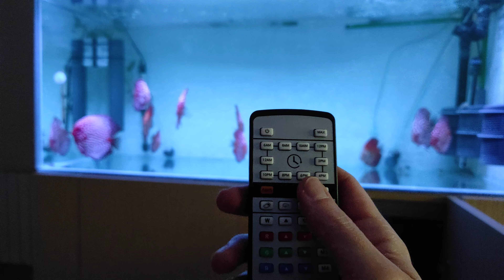Engorde de discos. Vuelta a la normalidad con la nueva pantalla Nicrew.